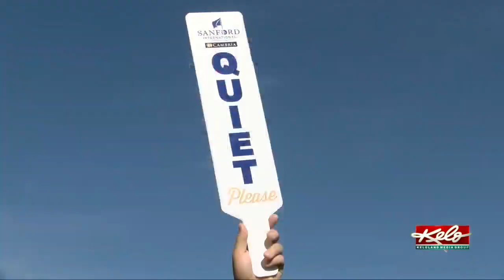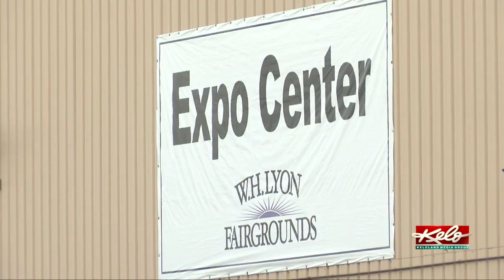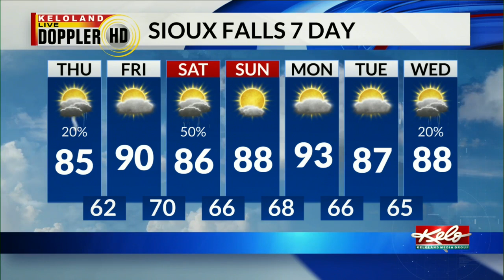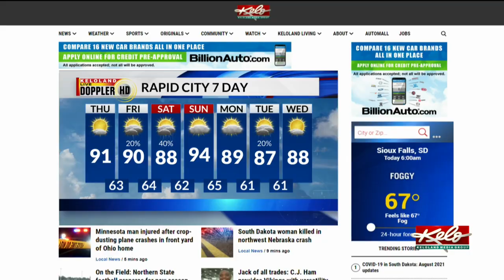KELOLAND On The Go Thursday, August 5